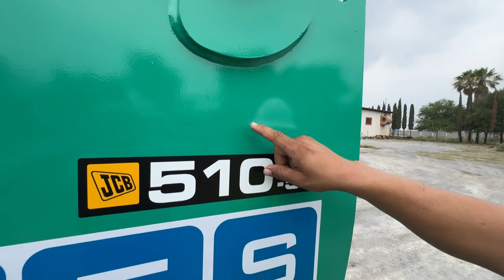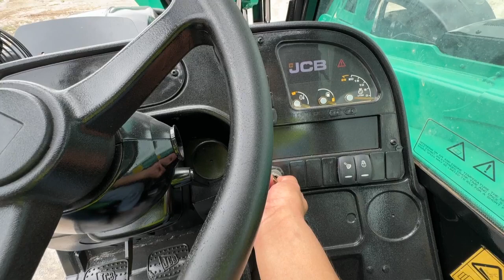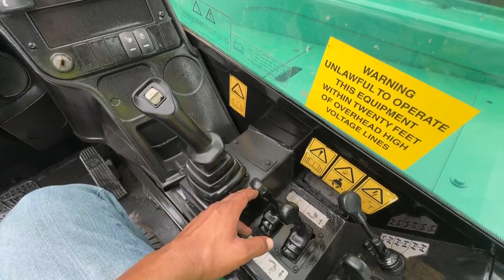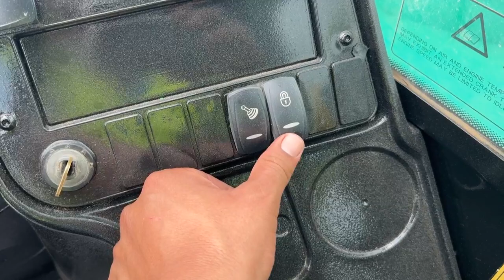"OPERACION Y MANTENIMIENTO BASICO MANIPULADOR TELESCOPICO JCB 510-056 AÑO 2016